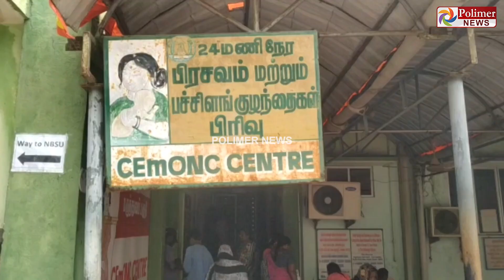பூமிக்கு வந்த பச்சிளம் குழந்தை இரண்டே நாளில் இறந்த சோகம் கொந்தளித்த உறவினர்கள்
பூமிக்கு வந்த பச்சிளம் குழந்தை
இரண்டே நாளில் இறந்த சோகம்
கொந்தளித்த உறவினர்கள்